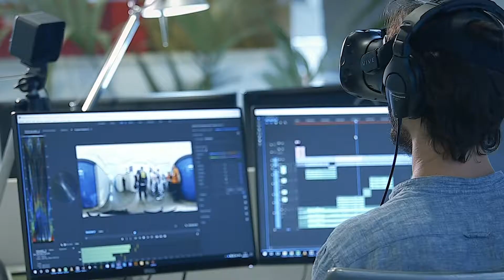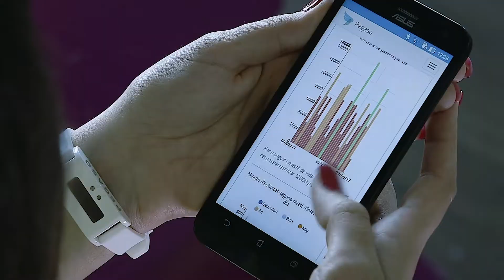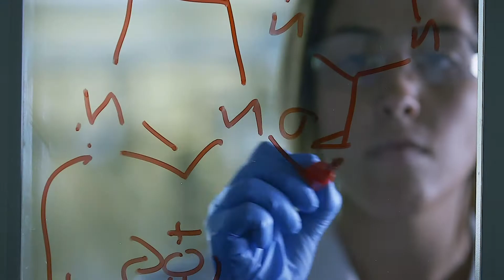Eurecat, the Technology Centre of Catalonia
Eurecat is the Technology Centre of Catalonia. Providing the industrial and business sector with differential technology and advanced expertise, it offers solutions to their innovation needs and boosts their competitiveness in a fast-paced environment.